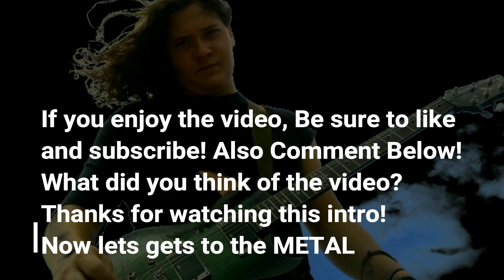Desolate Tomb Cast From God's Sight (Reaction Of Metalness)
Instagram username is @ffhfirefromheaven

Here are some of my Spotify Playlists! Check them out!